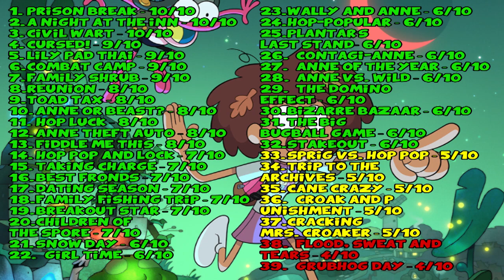Review Amphibia (Temporada 1)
Un trabajo que estuve esperando por fin se estreno, y vaya que si cumplio mis expectativas

Review de Amphibia, 1ra temporada

Déjame tu pregunta con el Amateur_Contesta para que tu pregunta sea respondida en un nuevo video